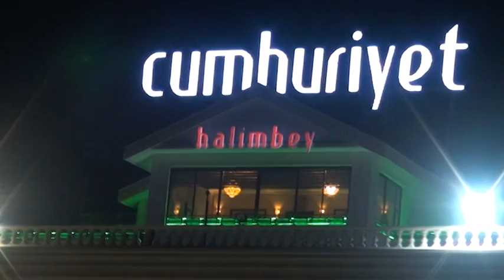CUMHURİYET SARAY KÖY